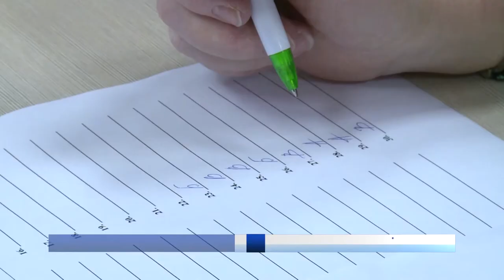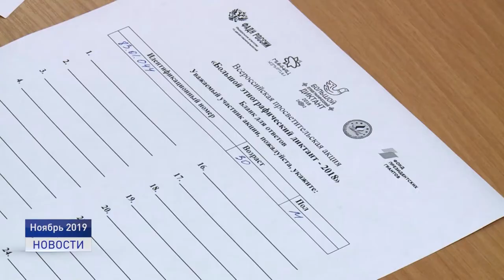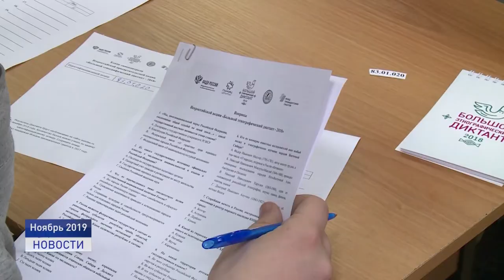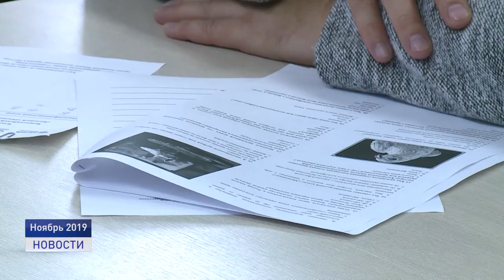БОЛЬШОЙ ЭТНОГРАФИЧЕСКИЙ ДИКТАНТ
В Ненецком округе стартовал "Большой этнографический диктант". Международная акция проводится с 3 по 8 ноября в режиме онлайн. Участникам необходимо ответить на 30 вопросов о культуре, традициях, языках народов, проживающих в России. Одними из первых свои силы в этнографических знаниях проверили депутаты окружного парламента и представители молодежной палаты.